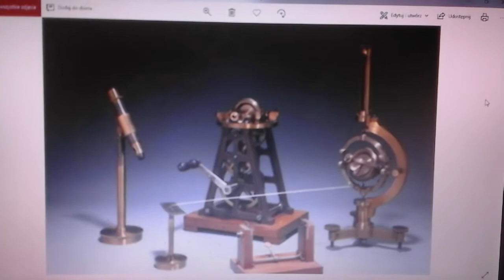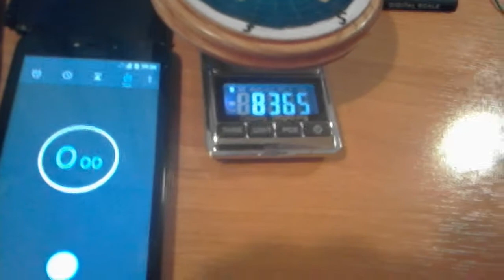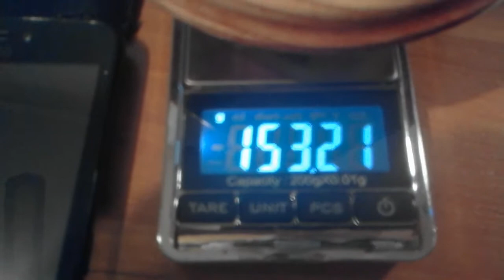Żyroskop wirujący pojedynczy ważący 70 gram czasem traci na wadze 0,2 grama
Żyroskop wynalazł pan Foucault, bo chciał  udowdnić wirującą kulkę ziemska, ale okazało się, że ten genialny wynalazek udowodnił dokładnie tylko płaską Ziemię.
Żyroskop wirujący czasem traci na wadze po zatrzymaniu się na płaskiej Ziemi. Wczoraj wieczorem stracił kilka razy po 0,2 grama. Pewnie od eteru wszechobecnego i pewnie to zależy od momentu spinu eteru zgodnie z suugestiami Szypowa wielkiego uczonego, bo on pokazuje duże zmniejszenie wagi żyroskopu wirującego; szczególnie w momencie 1:14::00
Za to dziś lżej napędzony żyroskop wirował o wiele dłużej, aż zadziałał automat zegarowy w wadze. To jakby to zjawisko zależało też od innych czynników, które należy przebadać.
   Ta żarówka na 2300V daje fajne efekty przy darmowej energii, bo długo świeci od  dotykania palcem, gdyż ma  magazyn energii - opisana jest na innych moich filmach na moich kanałach YT.
   Ciekawe są te nowoczesne badania naukowe i prawdziwe B+R, bo dają prawdziwe innowacje, więc mam tez rację, że wszechobecny eter na płaskiej Ziemi daje darmowej energii, że hoho i ma moc oraz siłę, że aż dziw.